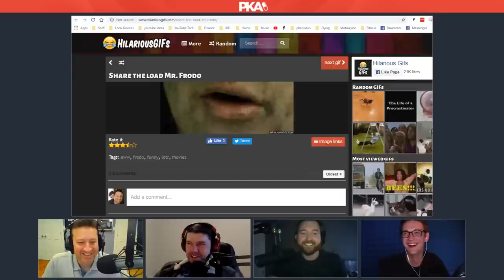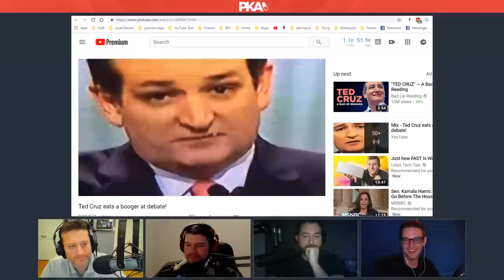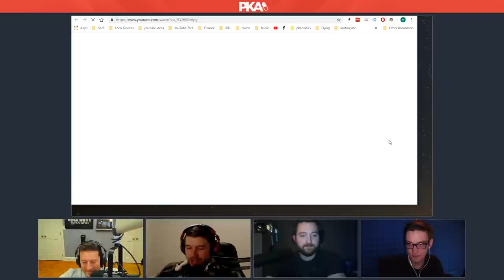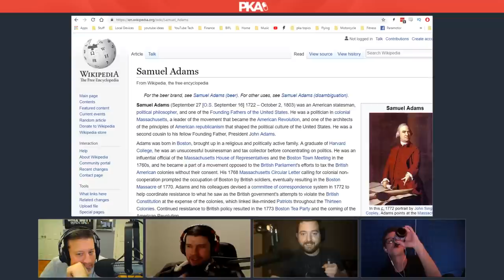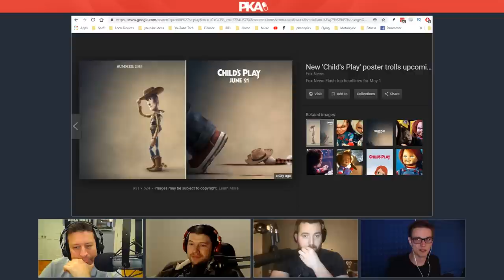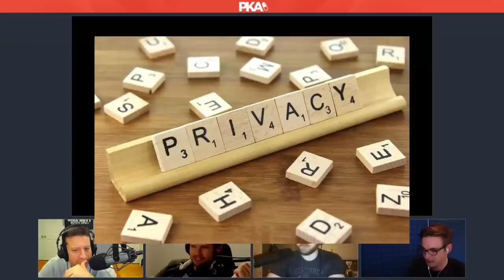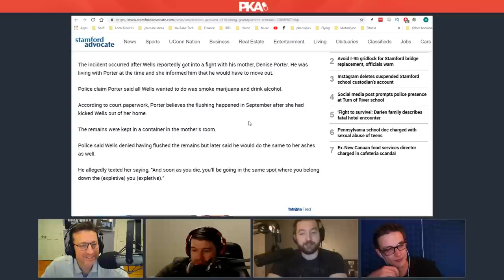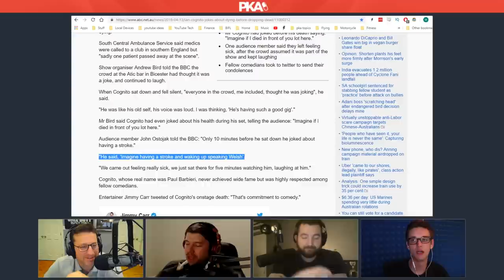PKA 437 w/ Jericho DRINKING EPISODE, GoT Battle of Winterfell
0:00:00 - Kyle introduces sponsor & Ad read: Turo
0:00:37 - it's a drinking episode! Woody has new shot glasses
0:02:43 - Drink #1 and what are the guys drinking?
0:06:41 - Game of Thrones talk: Season 8 Episode 3 review & discussion
0:20:35 - Woody calls Drink #2 and Game of Thrones talk continues
0:34:07 - Taylor calls Drink #3 and Game of Throne talk continues
0:37:55 - How does GoT S8E3 compare to Lord of the Rings & other combat scenes?
0:44:07 - Deliverance (movie) talk: The movie’s most horrific, non-consensual scenes
0:53:41 - Tucker’s highschool friends and the tragic fates of their fathers
0:56:20 - PKA’s Cool Guy of the Week: Secret Nurse happy ending miscreant
0:59:16 - Tucker’s hair preferences & Kyle calls Drink #4
1:01:22 - Taylor’s terrible trip to the dentist
1:04:05 - Kyle’s highway booger eater & video: Ted Cruz eats a booger
1:06:38 - Politics talk: Lindsey Graham’s feminine side and the 2020 Election
1:12:17 - Ad reads: Turo & Lending Club
1:16:21 - How drunk is Woody right now? Quite
1:19:27 - Drink #5 and the guys debate Tucker's fast food tier list
1:34:44 - Video: Wings makes his WWE debut entrance
1:38:54 - Drink #6 and people who lie about their height
1:42:34 - Fat people talk: Trump, Chris Christie and fat people urges
1:47:27 - The time Taylor's brother ate not one, not two but three goldfish
1:50:25 - PKA’s Cool Guy of the Week & Taylor's favourite adult site
1:52:53 - Is the anti vaccination craze real or overblown media hype?
1:55:12 - PKA’s divisive guests - Destiny, Asterios and Ice
1:57:35 - Kyle and Woody call Drink #7 and Woody’s awful joke
2:03:48 - Ad read: GOAT
2:07:16 - Taylor makes a joke that gets a .25 pepperoni rating from Kyle
2:11:29 - If the whole world knew the guys faces’, how would they go into hiding?
2:13:18 - Tucker makes everyone else take Drink #8
2:15:24 - Why bearded men are filthier than dogs & people who don't wash their rear
2:19:25 - Tucker’s terrible teenage back-ne and STFU Matt!
2:21:10 - Movie talk: Toy Story and Child’s Play identical posters & Sonic: The movie
2:26:52 - Kyle’s hairy feet/dexterous fingers & Tucker triggers Drink #9 (plus drink talk)
2:33:30 - Woody steps off camera, Kyle encourages the other two to troll him
2:36:38 - Pizza talk: Topping preferences & best pizzas
2:40:42 - Gaming talk: Tucker’s early thoughts on Borderlands 3
2:47:43 - Woody orders Papa Johns, Tucker gets pizza delivered
2:51:11 - PKA answers a “Am I a d-bag?” Reddit post
2:54:08 - Drink #10 and Am I a douchebag talk continues
2:59:05 - How drunk do the guys feel? And Woody’s paternal instincts
3:02:12 - Tesla car catches politician acting wrong & Woody triggers Drink #11
3:07:37 - Woody pranks the guys & Tucker’s extravagant streaming booth
3:10:16 - Flushing ashes down the toilet and Woody’s reading incapabilities
3:12:36 - Jackie gets upset at Woody for ordering pizza
3:15:43 - PKA lists its Top 5 favourite kid touchers (yeah, they're THAT drunk)
3:18:54 - Drink #12 and food talk (pizza and pie)
3:20:55 - Taylor and Tucker’s adult life & Woody LOVES Tucker’s haircut
3:24:26 - Taylor shuts down Rust talk and initiates Hockey talk instead!
3:34:47 - Why Woody has been sporting glasses & Drink #13
3:39:07 - Comedian Ian Cognito passes away minutes after joking about it
3:41:44 - Video: PKA reacts to more videos of women getting ran over
3:44:02 - PKA’s rebranding of RSK & how Office Space hits home to Woody & Taylor
3:45:55 - Was 1930s Germany and its leader really as bad as people say? Yes
3:53:59 - The guys compare drinks & Tucker laughs at Woody for being old
3:56:55 - The alcohol is really hitting the guys, Tucker suggests Netflix remedies
3:58:45 - Matthew Steven Woodworth the glasses-wearing podcaster
4:01:41 - Ad read: Turo
4:03:08 - PKA falls into a drunk chaos that causes Tucker to leave
4:12:18 - Taylor calls it a show